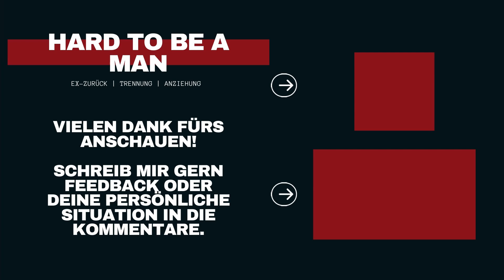Trennung - Wer hat wirklich wieviel Schuld daran?